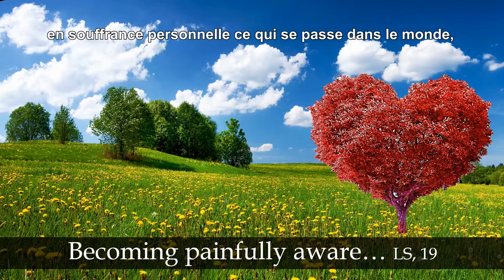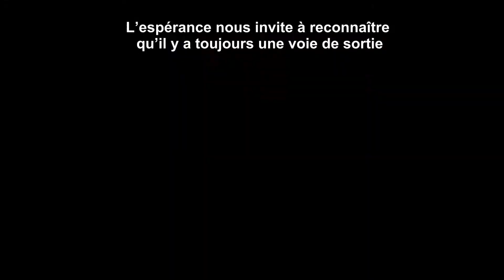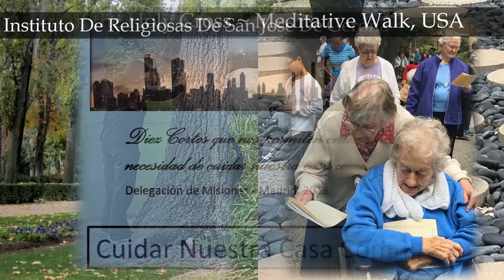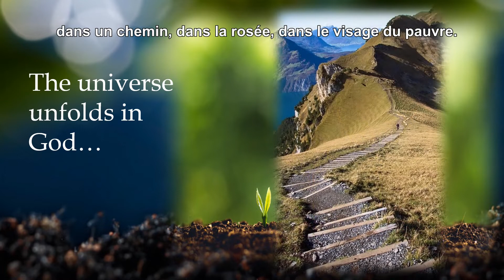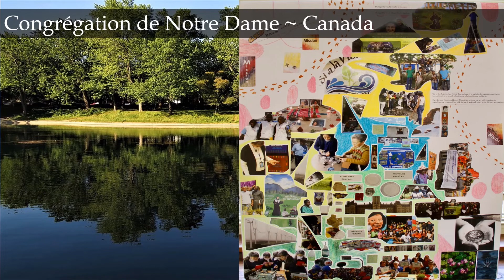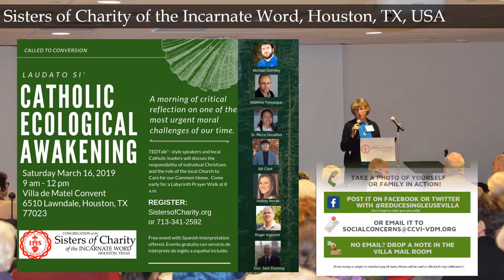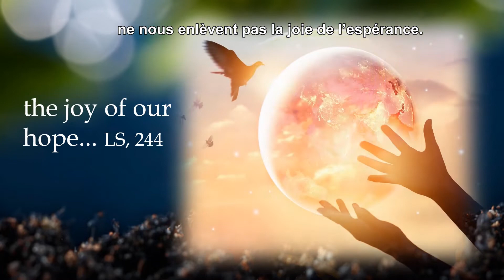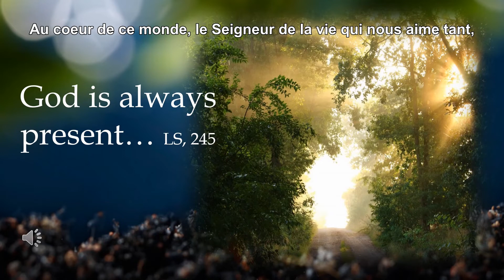(FR) Plénière 2019 ~ Semer l'espoir pour la planète